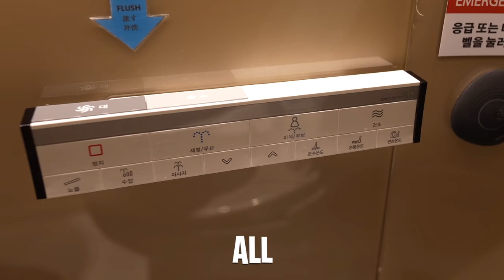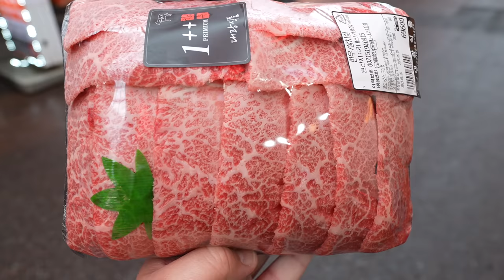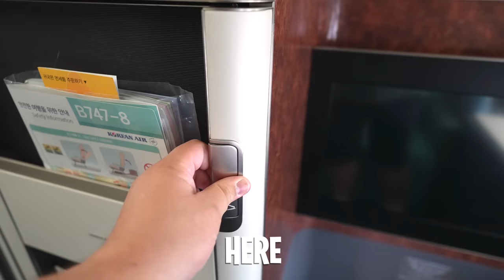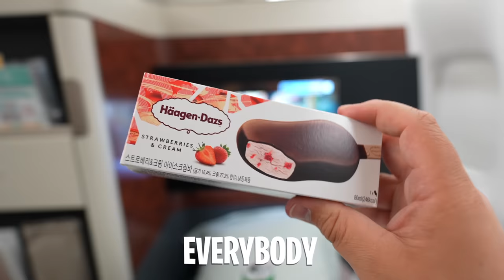Dining on a $20,000 Plane Ticket!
They told me that Korean Airlines are the best in the business. Today I try our flying first class from Seoul Korea to New York City. The experience was quite wild and this is what happened.

* SVE MERCH *
* MAIL TIME Want to send something?
13876 SW 56th Street (№128)

* EVERYTHING I USE in one LINK *

*  I get my steaks at Grand Western Steaks

* OTHERS *
Induction Stove
Hand Blender

* VIDEO EQUIPMENT *
Main Camera